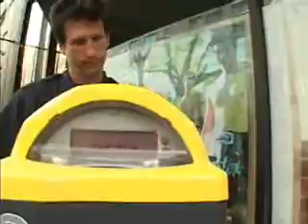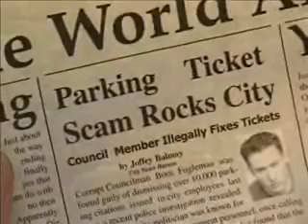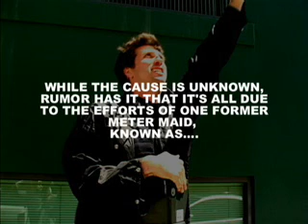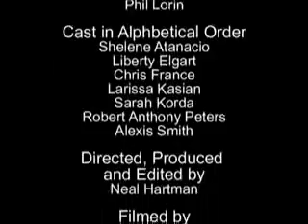The Ticket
48 Hour Film Project San Francisco CA 2004 City Winner